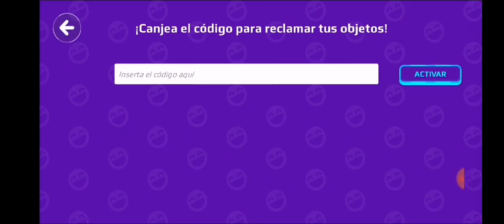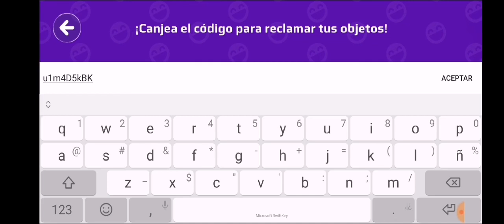🎁 NUEVOS 2 CÓDIGOS PK XD CREADOR CÓDIGOS PK XD DÍA DE CARNAVAL EN PK XD